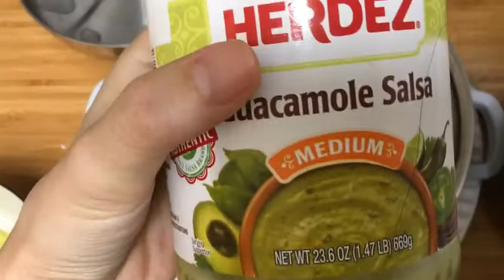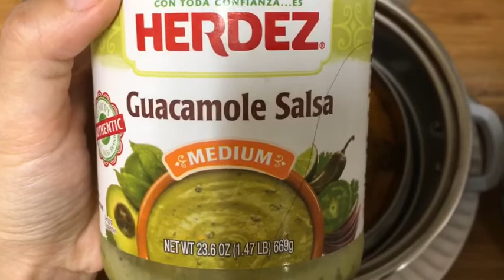這個月我都吃些什麼？二月份的十二道菜和大家分享😄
如果你喜欢我的视频 可以请我喝杯咖啡☕️： 影片里介绍的几件东西
超级推荐 不锈钢内胆电饭锅
不锈钢的蒸锅（放在电饭锅上面的）
我喜欢的墨西哥调料 guacamole salsa （我个人很喜欢，有点辣 ,但是我的朋友們喜歡的非常喜歡 不喜歡的非常不喜歡 看個人口味 如果你從來沒試過可以試試看 )

所有我覺得好用的推薦都在這個連結🔗

*我最爱的五本书： 用amazon audible 听有声书 这个link
可以免费30天试用，不喜欢可以在30天前cancel 掉，在试用期有一本免费的书可以听的哦
The Life-Changing Magic of Tidying Up

怦然心动的人生整理魔法

*窮爸爸富爸爸 rich dad poor dad
*The Secret 秘密
*The Autobiography of Benjamin Franklin
*The law of Success 成功学全书

我最喜歡的理財書：

*鄰家的百萬富翁：美國富翁的驚人秘密
the millionaire next door

*窮爸爸富爸爸 rich dad poor

*每周工作4小时 The 4-Hour Workweek

*高效人士的七个习惯 The 7 Habits of Highly Effective People

*从优秀到卓越 Good to Great

*巴比伦最富有的人 the richest man in babylon

我錄音的器材和背景
我的背景牆
相機:
1)我的手機
2) go pro